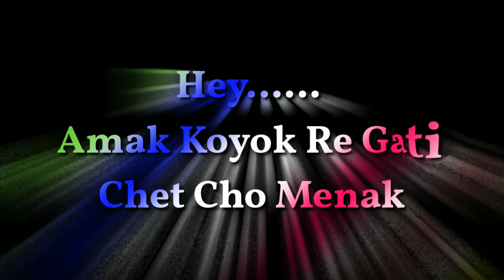Amak Najar | Slow Motion | New Santali Status Video | SingerJisu-PRO